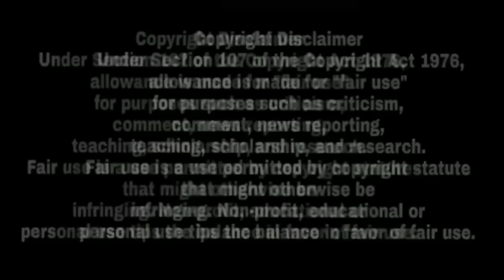ਵਕੀਲ Kuri ਨੇ ਪਤੀ ਦੇ ਹੁੰਦੇ ਆਸ਼ਕ ਨਾਲ ਕੀਤਾ ਵਿਆਹ ਪਤੀ ਨੇ ਕੀਤੀ ਖੁਦਖੁਸ਼ੀ ਪਤਨੀ ਨੂੰ ਰੰਗਰਲੀਆਂ ਮਨਾਉਂਦੀ ਦੇਖ